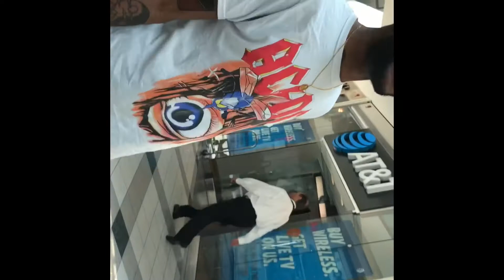DayInTheLife Ft. Bighomiekayden